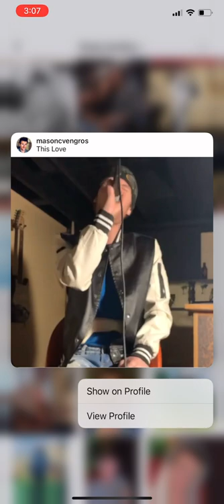This Love - Maroon 5 (mason cvengros) *from the vault*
As you can tell this is screen recorded haha!😂🤦‍♂️🙈Nonetheless… i hope you enjoy this short rendition of Maroon 5’s classic “this love” i picked out from the vault!